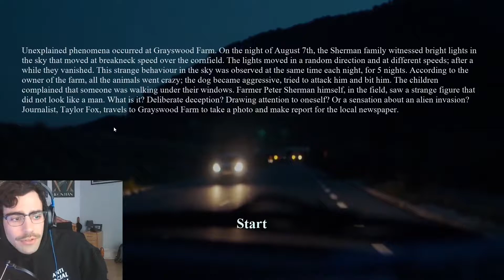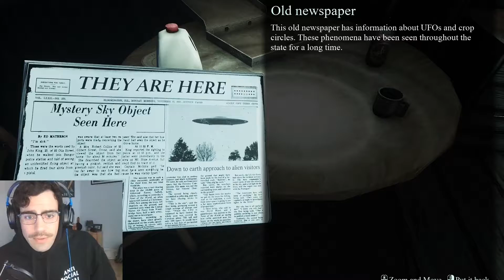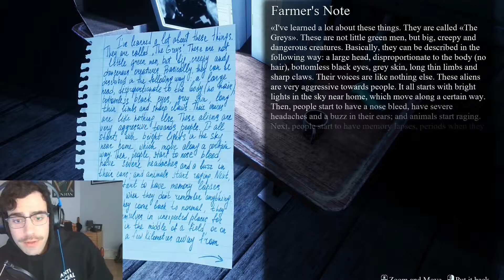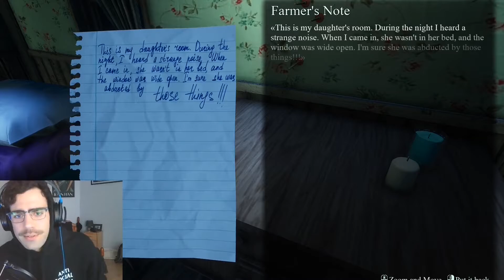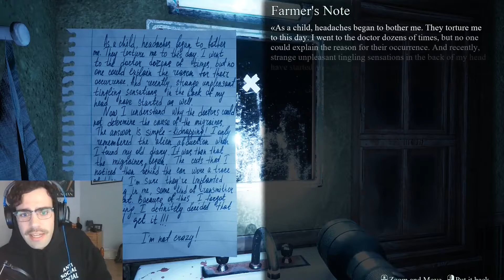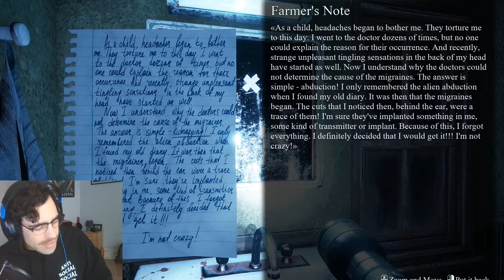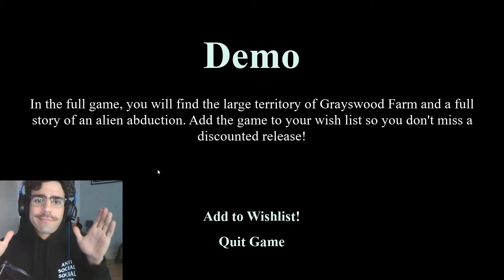I AM MEL GIBSON! - They Are Here DEMO PLAYTHROUGH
What's up everyone! Second video is up! Hope you all enjoy! :)

Credit for thumbnail: Jono Schoeman
Intro/Outro song: Not for nothing - Otis McDonald